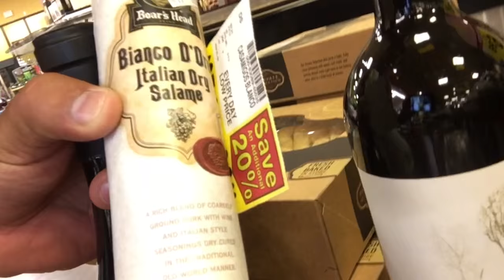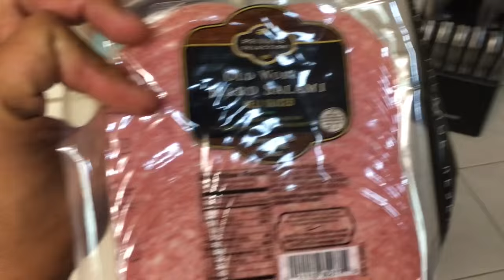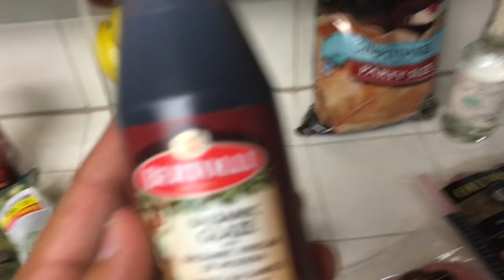HOW TO GET DRUNK!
HIT ME UP WHENEVER BELOW..